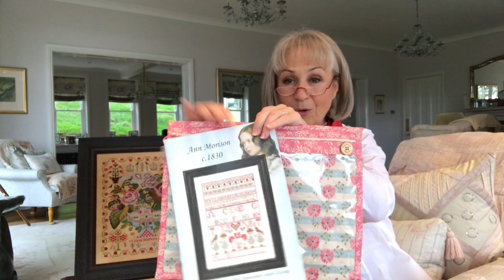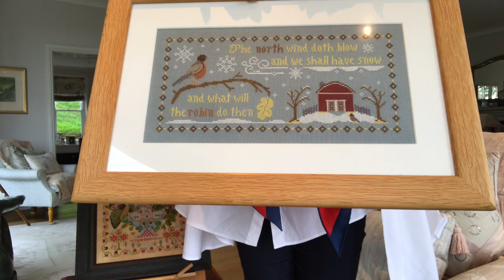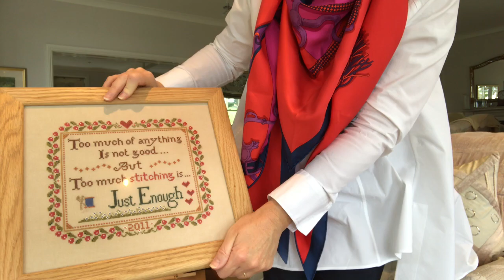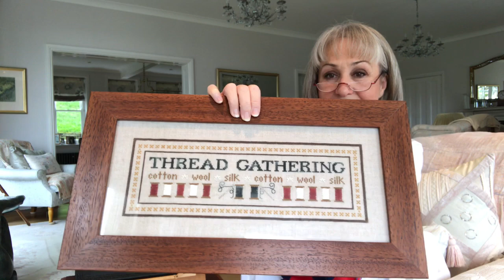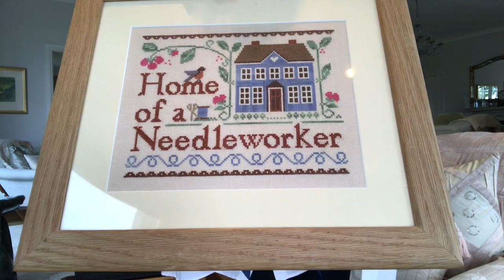Flosstube #164 - Looking back and a look forward to a new sampler plus more